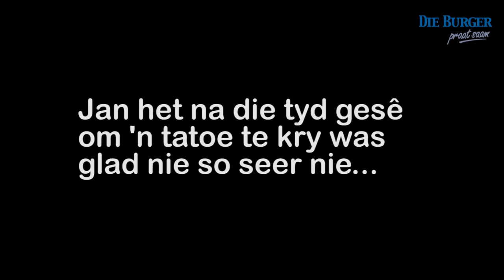Southern Ink Exposure-tatoeëerfees.mp4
Wat gaan alles aan op tatoeëerfees? Jan Gerber, 'n verslaggewer van Die Burger het gaan ondersoek instel en die skou met meer as slegs 'n paar storie idees verlaat.